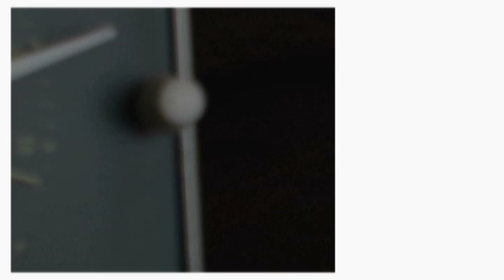KATRIN Music Video - © skyjamvideos